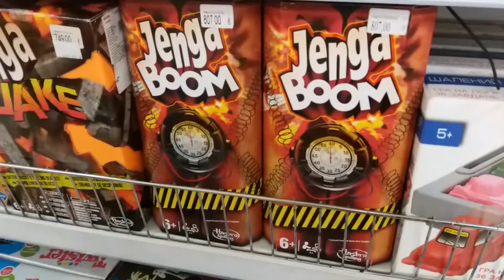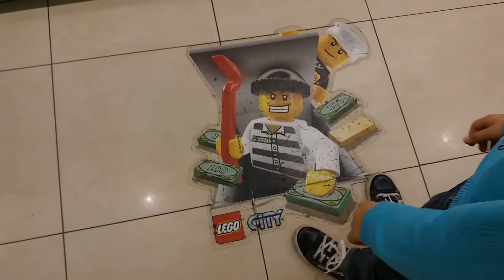МАГАЗИН ДЕТСКИХ ИГРУШЕК Мы играем и смотрим Shop of children's toys We play and watch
"KINDER & KIDS" - развлекательный и познавательный канал для всей семьи! Андрей и Юля играют в развивающие игры для детей, распаковывают игрушки, киндер сюрпризы, вместе с мамой готовят правильное питание для детей. Отдыхайте и развивайте своих детей вместе с нами!